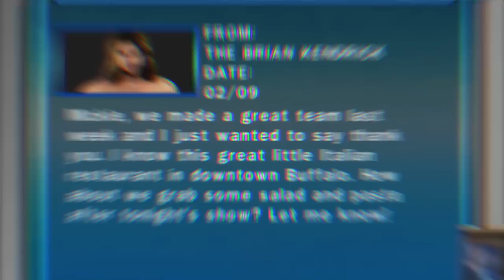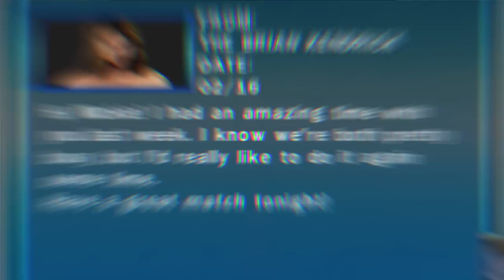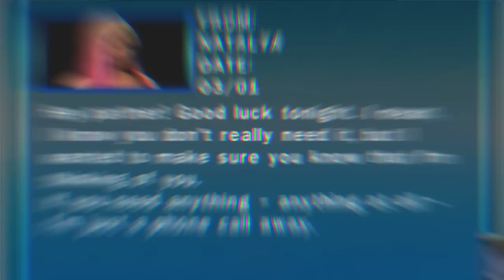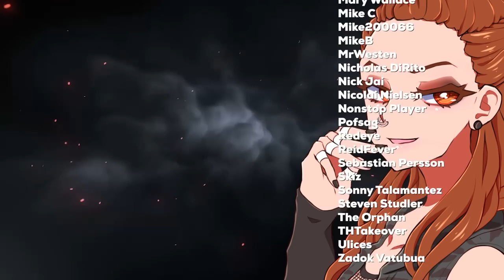WWE SmackDown vs RAW 2010 - Mickie James RTWM Part 2 - NATALYA IS CRAZY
Natalya is getting a lil too crazy in WWE SmackDown vs RAW 2010 Mickie James Road To Wrestlemania RTWM. I'm going to need her to back up like 10... maybe 15 feet. Maybe even turn around & start walking.